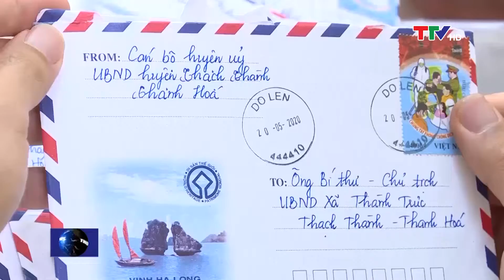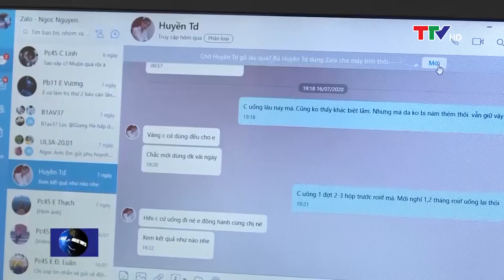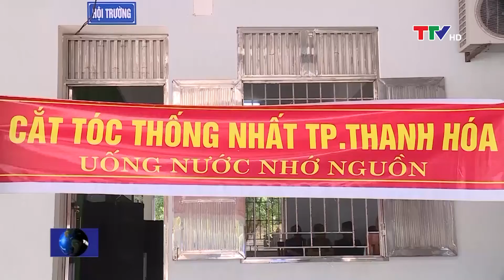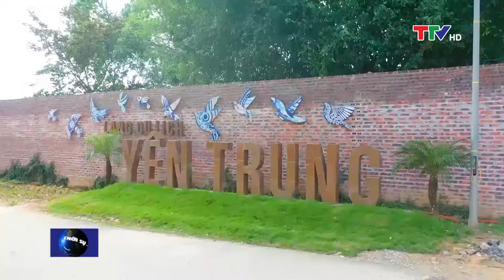Bản tin thời sự trưa 27/7/2020